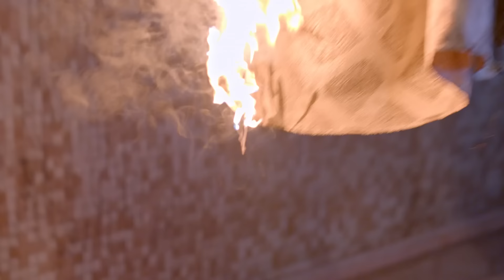Natasha ने तानी Preeta पर gun! | Kundali Bhagya | Full Ep 1463 | Zee TV | 3 Mar 2023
Show Name : Kundali Bhagya
Producer/Star Cast : Karan Luthra,Shraddha Arya
Episode No : 1463

Natasha and Roxy hold Karan and Preeta at gunpoint after inciting fire outside their room. Karan and Preeta counter their attack. Meanwhile, Rishabh, Sameer and Srishti arrive at the hotel.